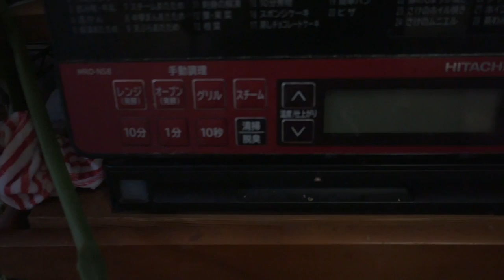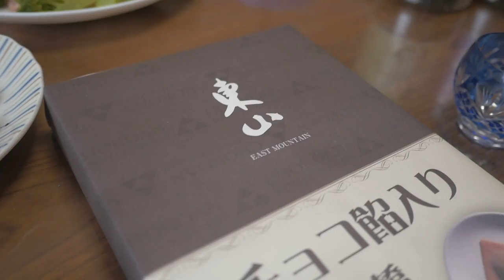【台灣美食🇹🇼】日本人🇯🇵阿嬤85歲第一次吃台灣的烏魚子!阿嬤的手料理超好吃！婆ちゃんの手料理! GH4+14mm F2.5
Gitzo Tripod